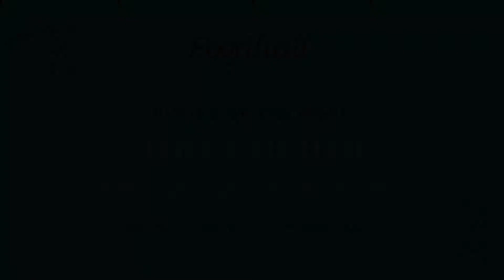Tofu Pad Thai Recipe | Quick & Authentic Thai Flat Noodles with Tofu | Healthy Recipe by Foodhall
Bring home the flavours of Thailand with this easy recipe for an authentic Tofu Pad Thai. Packed with sweet and tangy flavours, this is a fuss-free yet fabulously-delicious dish that’s perfect for a summer afternoon.